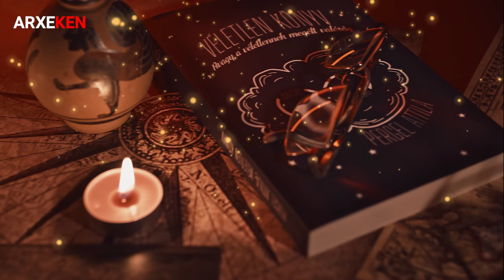ฝันเห็นทุ่งนาที่มีข้าว ฝันว่าเดินตามทุ่งนาที่มีข้าวความเชื่อคตินิยมโบราณนั้นพยากรณ์ได้ว่าอย่างไร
R ARXEKEN วันอาทิตย์

การฝันเห็นทุ่งนาที่มีข้าว หรือฝันว่าเดินตามทุ่งนาที่มีข้าว
ความเชื่อคตินิยมโบราณนั้นพยากรณ์ได้ว่าอย่างไร
โบราณท่านว่า จะเกี่ยวข้องกับเรื่องมงคลเป็นหลัก
โดยเหตุที่ว่า ทุ่งนา ต้นข้าว ถือเป็นแหล่งภัตตาหาร

ถือเป็นแหล่งความอุดมสมบูรณ์พูนสุข
ท่านครอบครัวญาติหรือคนรู้จักจะมีความร่มเย็นเป็นสุข
มีความมั่งมีในด้านข้าวปลาอาหารบริวารและทรัพย์สินเงินทอง
มีความเจริญก้าวหน้าในหน้าที่การงานการทำมาค้าขาย
หรือการทำธรุกิจต่างๆรวมถึงโชคลาภด้านการเสี่ยงทาย

ฝันเห็นทุ่งนาเวิ้งว้างไม่มีข้าว หรือตนเองเดินไปกลางทุ่งนาไม่มีข้าว
จะมีโชคอยู่ทางทิศเหนือ มาจากคนผิวสองสี
จะเจ็บป่วยหรือมีเคราะห์เกิดขึ้นกับคนภายในครอบครัว
ระวังจะมีปัญหาความขัดแย้งกับคนใกล้ชิด
ระวังเรื่องความเครียดจะส่งผลเสียกับสุขภาพ

ด้านความรัก มีคนมีอายุมาชอบ หรือเข้ามาคุยกับคุณเยอะ
ดูท่าแล้วคุณจะมีใครในใจแล้วด้วยสิ
ถ้าอยากได้บุตรหลานต้องขยันทำการบ้านให้บ่อยครั้งจึงจะสมหวัง
มีดวงว่าคนรักของคุณจะมีความสัมพันธ์ฉันชู้สาว
กับคนที่คุณสงสัยนั่นแหละ

ด้านการเงิน การงาน จะมีปัญหาเรื่องการประสานงาน
หรือคนข้างนอกแต่ก็จะฝ่าฟันผ่านไปได้แค่ใช้ความพยายาม
หากเริ่มทำงานที่ตัวเองไม่ถนัดจะเดือดร้อนเพราะคนแปลกหน้า
หากคุณลงทุนทำธุรกิจกับเพื่อนให้ระวังการคดโกงที่อาจจะเกิดขึ้น

วันอาทิตย์ ARXE KEN ช่องของผมจัดทำขึ้นเพื่อเผยแพร่วิถีชีวิตของผมและเพื่อนๆ และชีวิตของชาวอีสาน ผมทำคลิปเพื่อเก็บเป็นความทรงจำ บางทีอาจจะมีคำพูดไม่สุภาพอาจจะเป็นเพราะสันดาร ต้องขออภัยด้วยครับ ขอบคุณที่รับชมคลิปของผม ขอบคุณทุกคำติชม ผมจะปรับปรุงให้ดีขึ้น